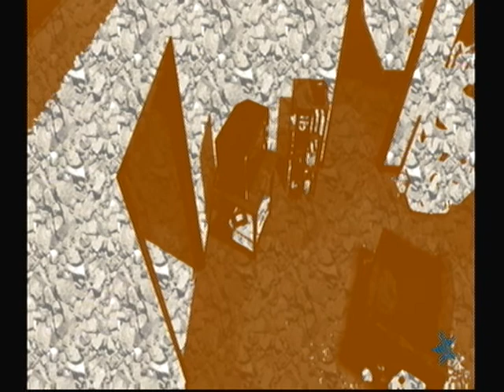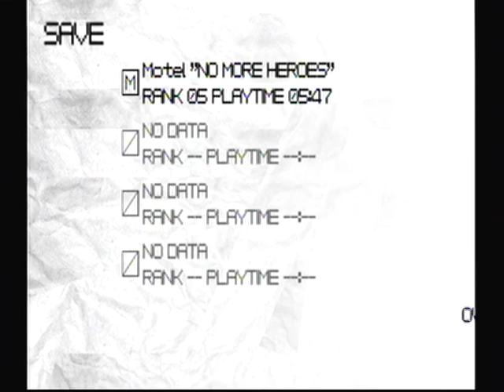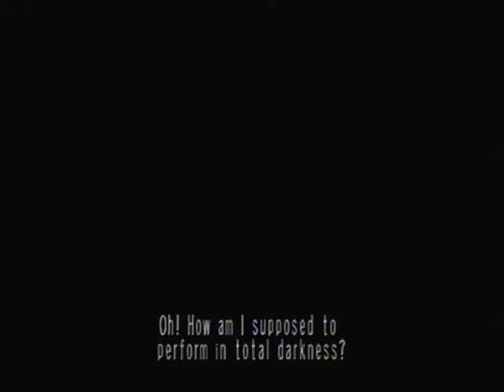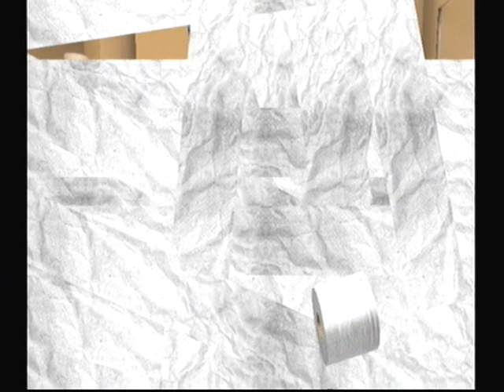Saiyan Plays: No More Heroes (13)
Part 13: How am I supposed to preform in total darkness?